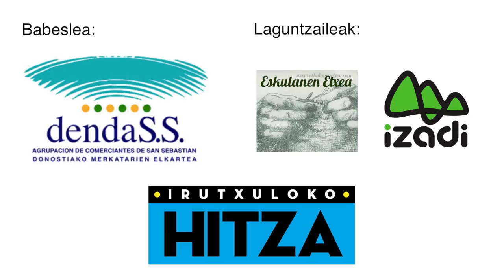Gertukoa gozatu Irutxuloko Hitzarekin! II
IRUTXULOKO HITZAren erosketa poltsa lortu nahi duzu? Esaiguzu zein den zure auzoko saltokitik gustukoena, eta lortu gure poltsa berezia!